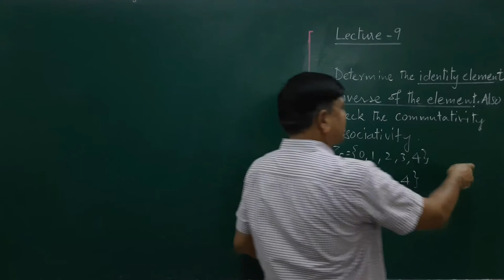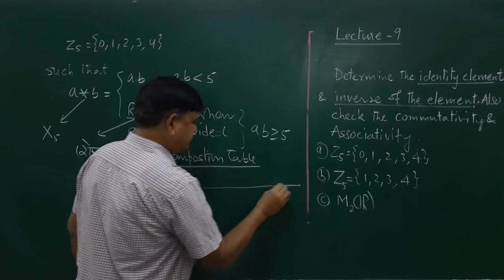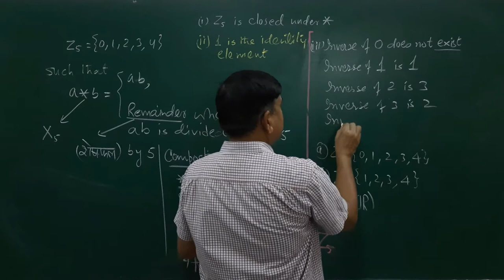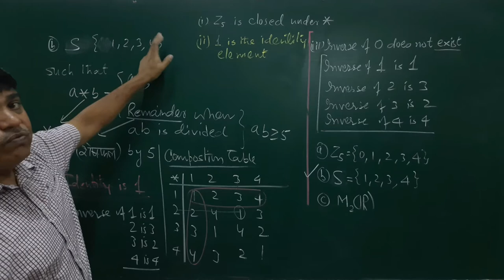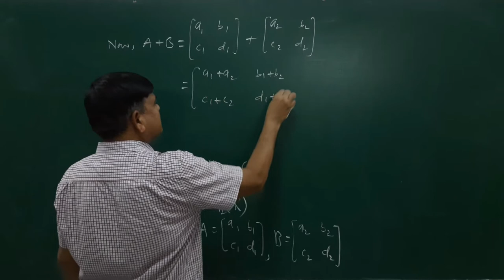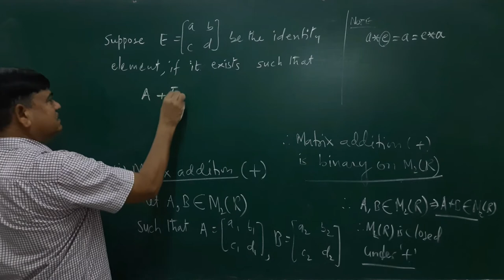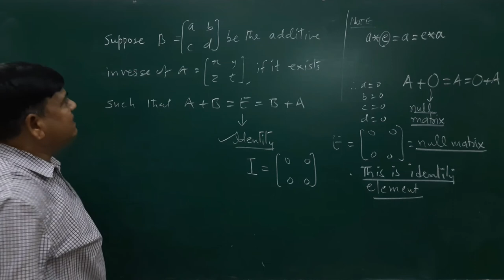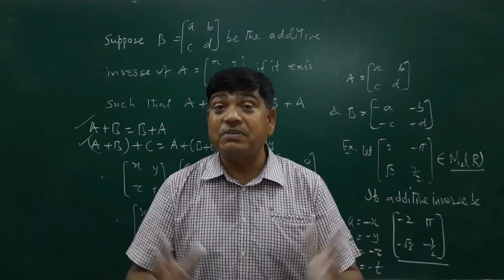Abstract algebra-I : Binary Operation(Lecture-10) by Dr P R PARIHAR